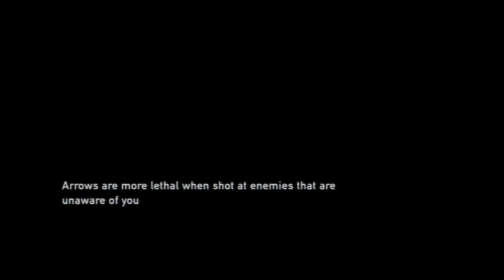The Last of Us - Part 14 - Tanya Harding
Whenever you're in a pinch
And hope seems to wane
Heroes in Videogaming will save you
...but only after this game

We are currently accepting Let's Play suggestions!